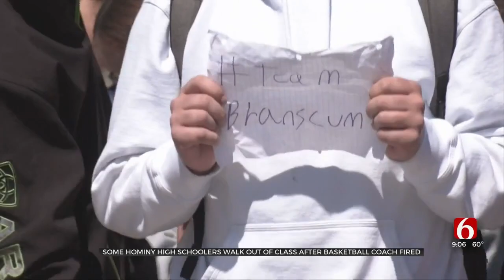Some Hominy High School Students Walk Out Of Class After Basketball Coach Fired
Many Hominy High School students are upset after district leaders fired the popular men's head basketball coach. Some students were so upset they walked out of the school in protest. Parents of students in the Hominy School District addressed their concerns at tonight's School Board Meeting but students wanted to make sure their voices were also heard.